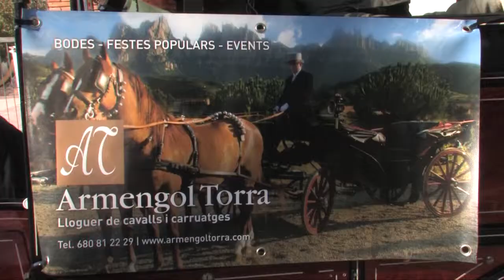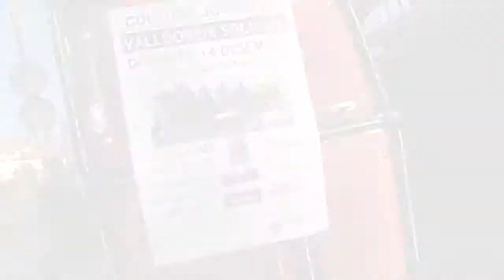Valldoreix es suma a la Marató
L'EMD de Valldoreix ha organitzat una xocolatada amb xurros i una passejada amb carruatge amb l'objectiu de recaptar donatius per a la marató 2013.